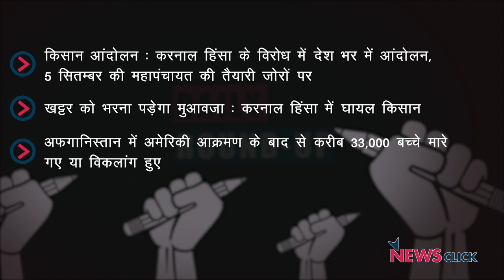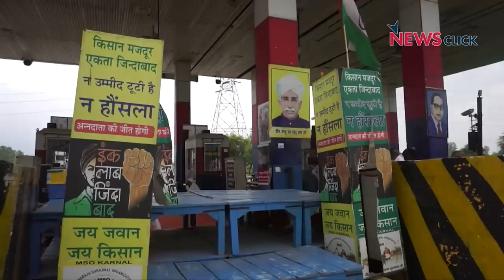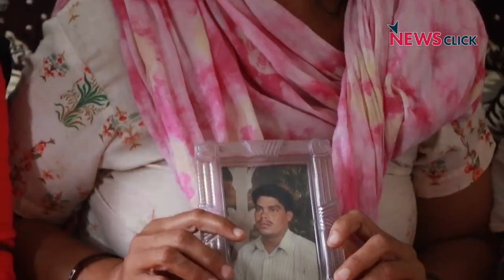5 सितंबर की महापंचायत की तैयारी, किसानों के हौसले बुलंद और अन्य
न्यूज़क्लिक के डेली राउंडअप में आज हमारी नज़र रहेगी करनाल हिंसा के बाद किसानों की 5 सितंबर की तैयारी और अन्य ख़बरों पर।